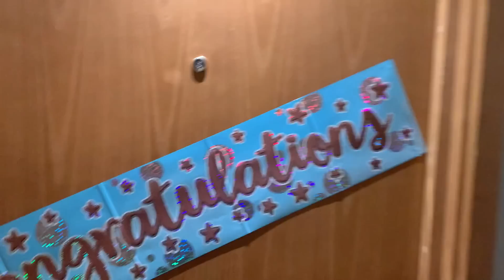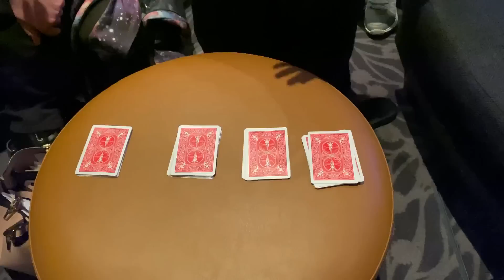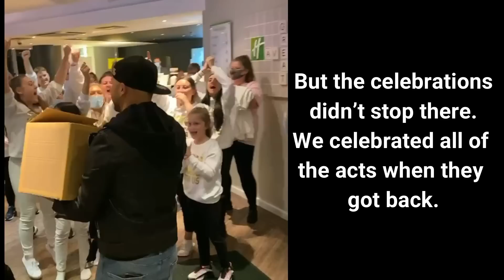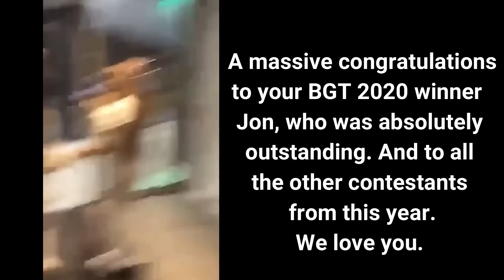BGT FINALS, BEHIND THE SCENES PART 2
Join me, my family and the @Signalongwithus family on our BGT finals experience. See some behind the scenes of the filming, the other acts and all the fun we had. make sure to click the bell so your notified when new videos come out and go back and watch Part 1 if you haven't seen it already.